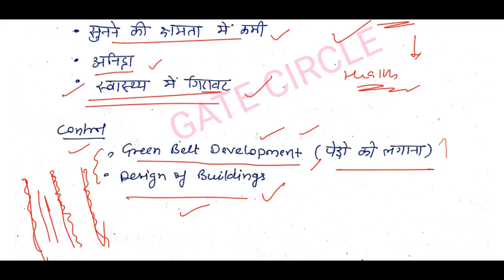ENVIRONMENT CRASH COURSE, मृदा प्रदुषण, ध्वनि प्रदुषण , LECTURE-10